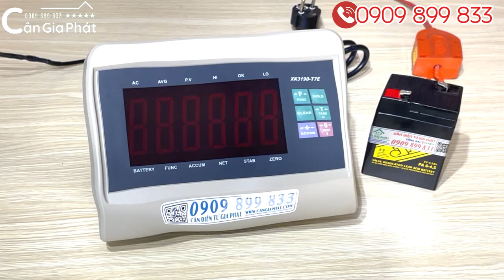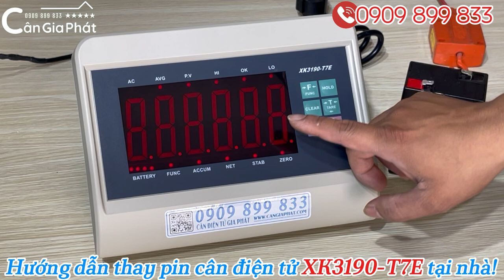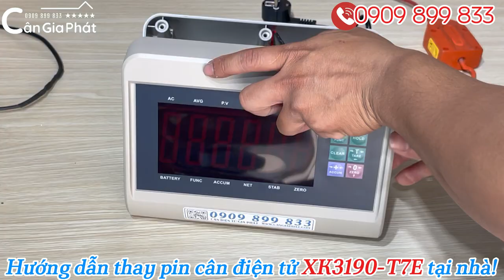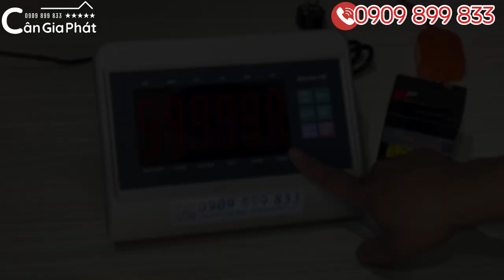Hướng dẫn THAY PIN cân điện tử XK3190-T7E 100kg 200kg 300kg 500kg 1 tấn 2 tấn tại nhà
6. cân sàn điện tử từ 1 tấn đến 10 tấn